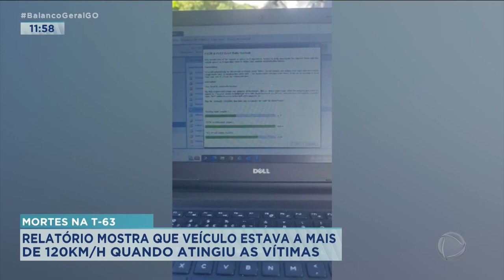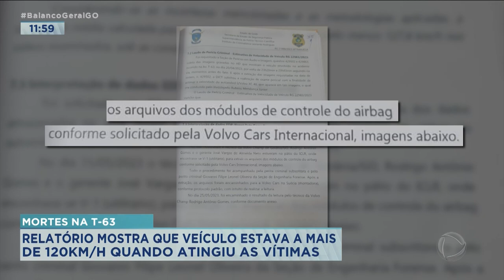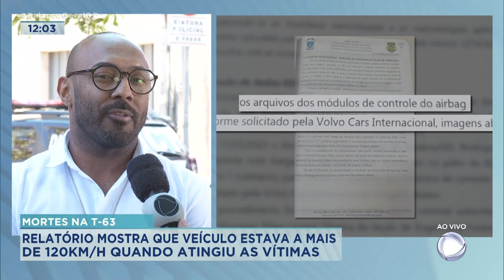MORTES NA T-63: RELATÓRIO MOSTRA QUE VEÍCULO ESTAVA A MAIS 140KM POR HORA QUANDO ATINGIU AS VÍTIMAS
FOI CONCLUÍDO O INQUÉRITO DO ACIDENTE NO VIADUTO DA T-63.